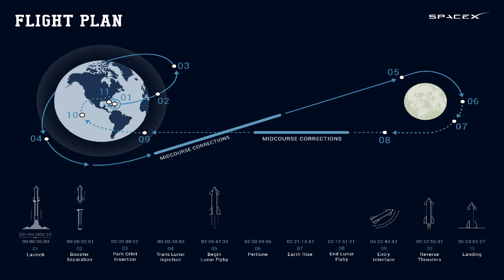DearMoon: My Application To fly!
What is the Dear Moon project?? It will be the first all civilian mission to fly by the moon on the new Space X Starship rocket in 2023. This video is my application to be a part of the DearMoon crew. There will be 8 seats available. People may submit a video application to be considered for the fight. I'm hoping to achieve a lifelong dream of traveling to space and showing that there's no wheelchair in space. It's a moon-shot chance of getting chosen for the flight, but you have to take a chance and dream big!

More information on the rocket from